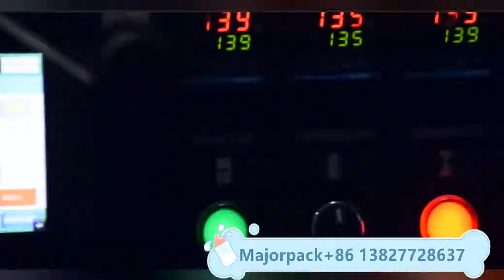Full automatic rotary type tray wet tissue flow pack machine majorpack